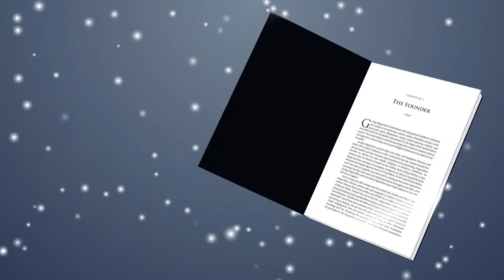Book Cover Animation.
Assalamualaikum…
I am Md.Asaddozjaman.
I am a motion graphic artist.
I will now talk about some of my youtube channels.

• About: all about MA DESIGN, where you will find Motion videos in Bangla and English.
New videos are posted every day…